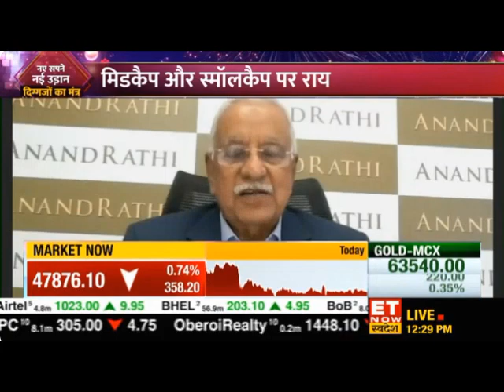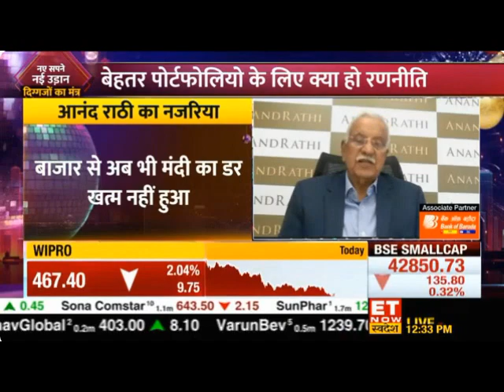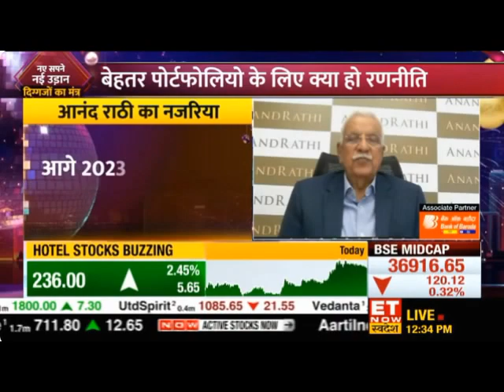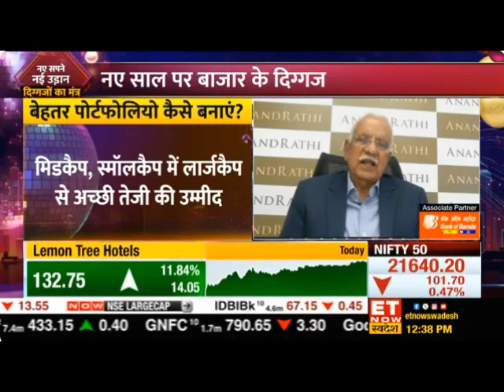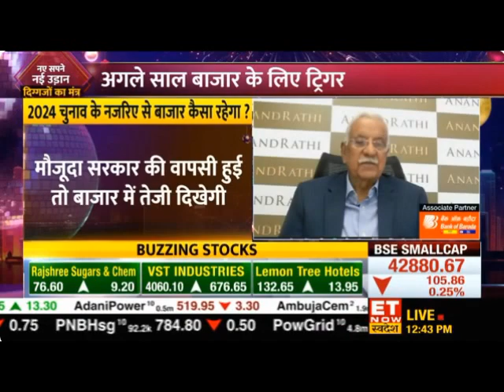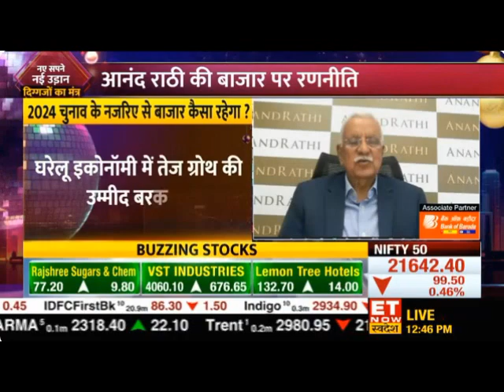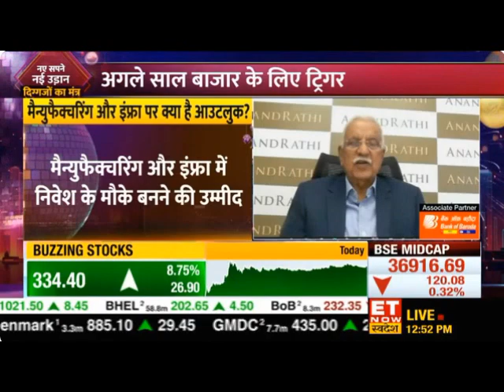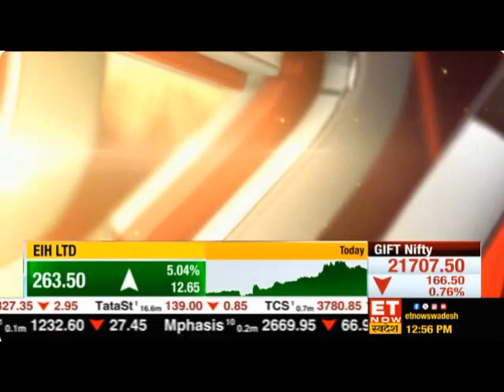Diggajo Ka Mantra with Mr. Anand Rathi on ET Now Swadesh | 2nd Jan 2024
In this ET Now Swadesh video, Mr. Anand Rathi delves into market triggers anticipated for the year ahead. He provides insights into the expectations for the midcap and smallcap sectors, also the sectors to look out for, and more. Additionally, he discusses the potential impact of the 2024 elections on the markets and addresses related concerns.